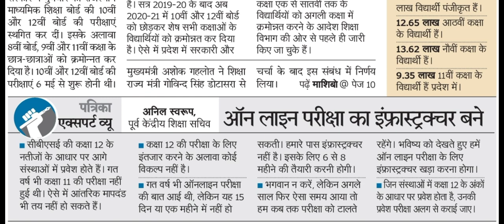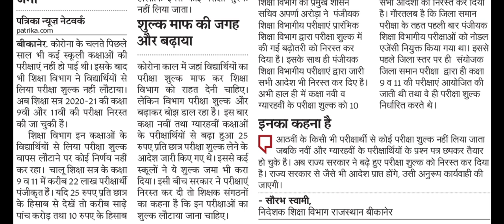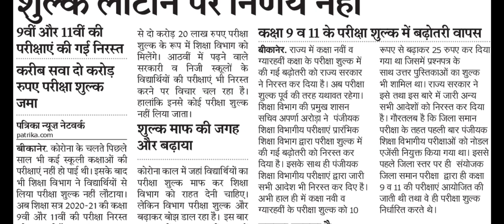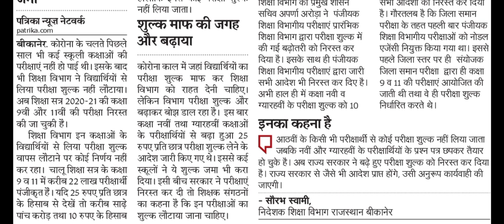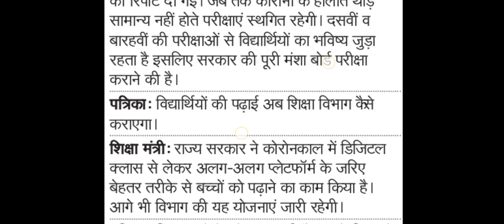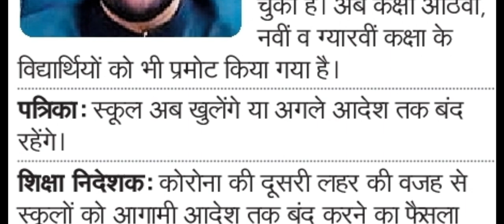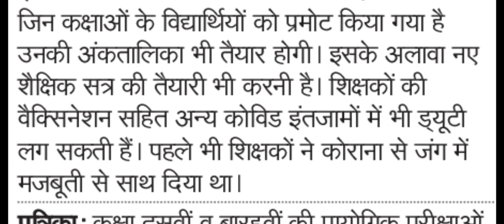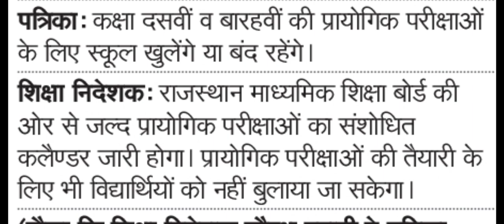RBSE Board Exam 2021 News | Board Exam 2021 News Today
नमस्कार दोस्तों, कोरोना की दूसरी लहर के बीच Board Exams 2021 हुए Postponed! Exam News 2021 Today में आज हम इन्हीं महत्वपूर्ण बिन्दुओं पर बात करेंगे जैसे- विद्यालय दोबारा कब खुलेंगे?
Practical Exam Class 12 2021 कब होंगे?
Promote Certificate कब मिलेंगे? आदि।
RBSE Board Exam 2021 News अथवा Board Exam 2021 News Today हेतु हमारे अर्थात् Edutuber Dev के साथ बने रहें, धन्यवाद।
Hello friends, Board Exams 2021 took place amidst the second wave of Corona!  Today in Exam News 2021 Today, we will talk on these important points like when will the schools reopen?
 When will Practical Exam Class 12 2021 be?
 When will I get a Promote Certificate?  etc.
 Thank you for staying with us ie Edutuber Dev for RBSE Board Exam 2021 News or Board Exam 2021 News Today.